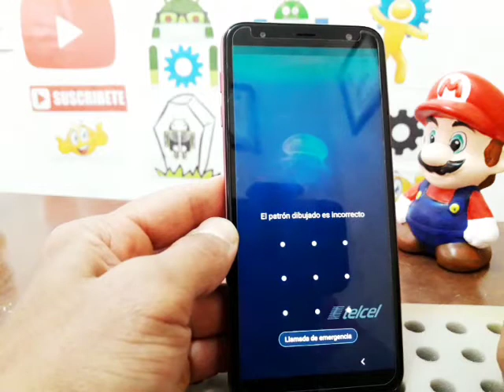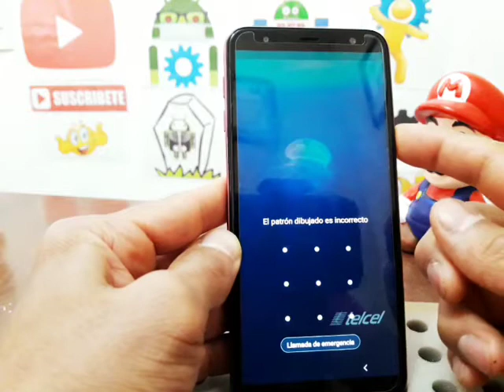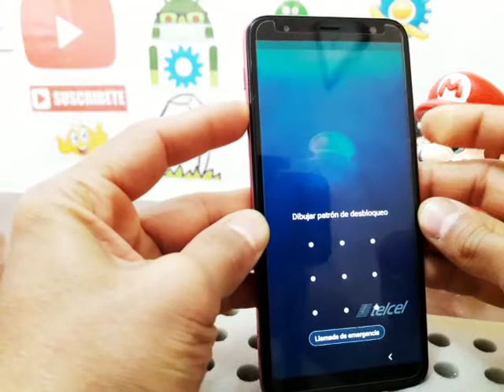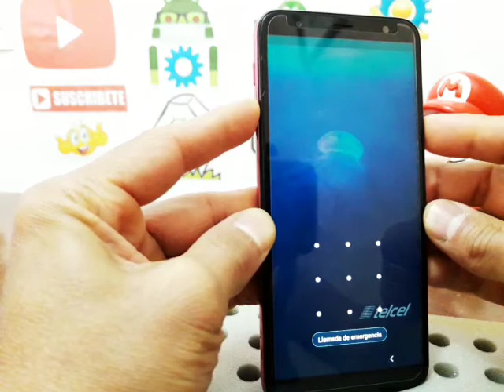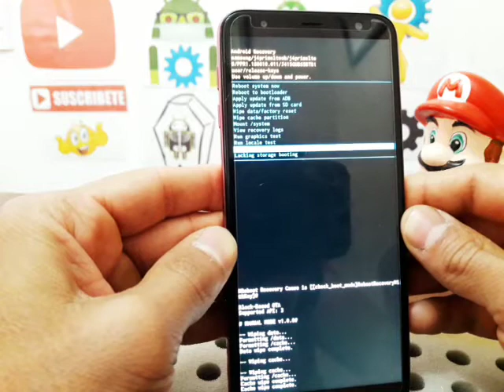como resetear un samsung galaxy que tiene contraseña al iniciar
facil, aplica para todos los telefonos de ultima generación